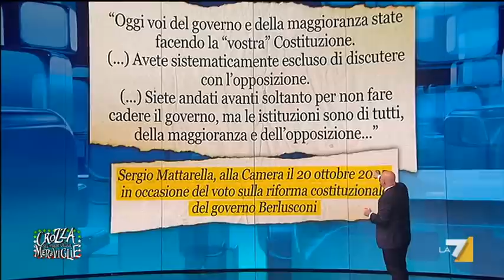Il meglio del Paese delle Meraviglie (Puntata 24/07/2015)